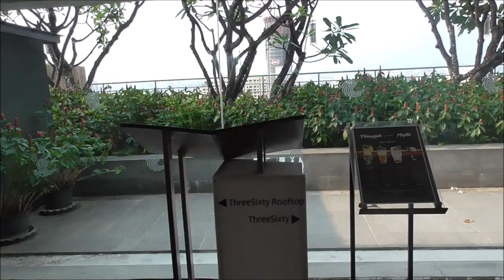Millennium Hilton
Millennium Hilton hotel in Bangkok, 6-7.March 2018